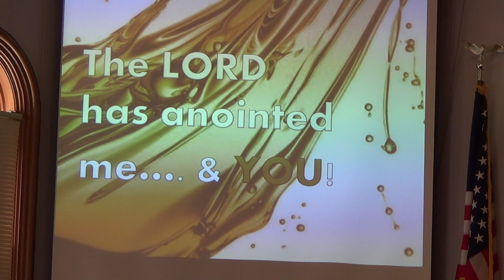He has anointed me...& YOU!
George Donner @ Bible Lutheran Church in Dodge Center, Minnesota